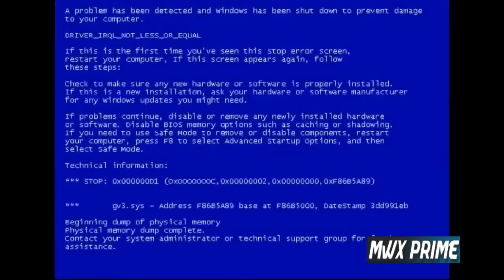Just for laughs jajajaja 💓🆂🆄🅱🆂🅲🆁🅸🅱🅴💓 LIKE